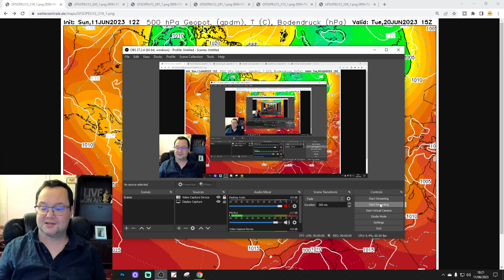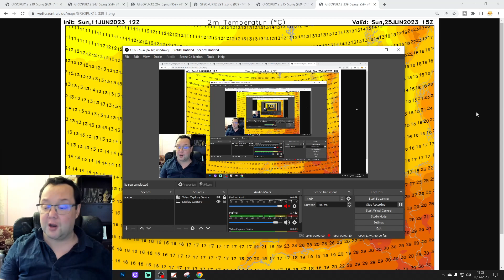Glastonbury Festival Weather Forecast: Second Update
Welcome to the second weather forecast update for the Glastonbury 2023 from GavsWeatherVids

We're going to be looking at weather for this years Glastonbury Festival starting on Wednesday 21st June when everyone will be arriving at the site to pitch up their tents and soak up the atmosphere and we'll be going right through to the final day of the festival on Sunday 25th June.

💡  Video Credits: 💡

💡  GWV Links: 💡